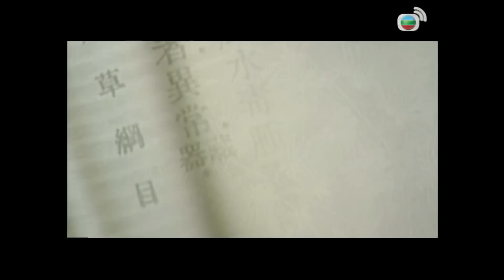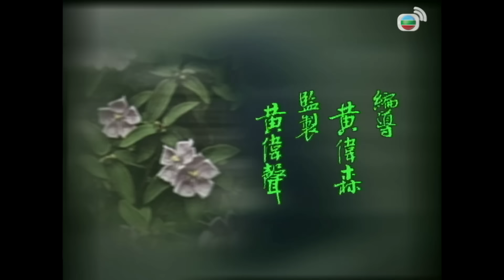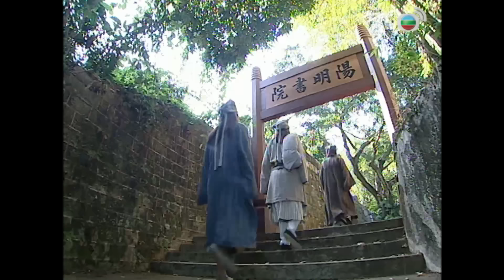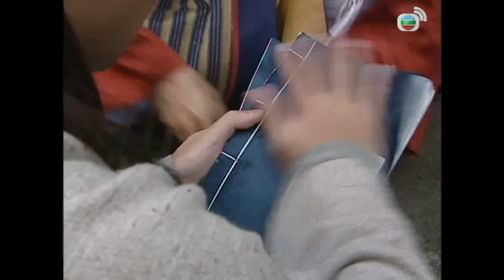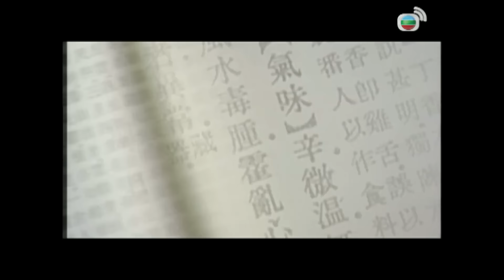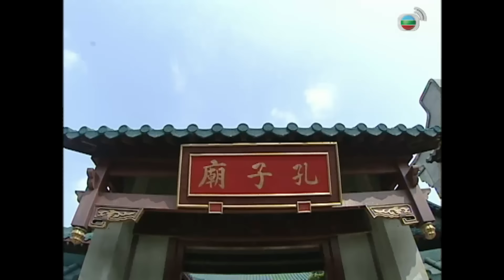Phim TVB Vua Thảo Dược (The Herbalist's Manual) 2/25 | Lâm Văn Long, Diệp Tuyền, Lý Thi Hoa | 2005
Phim TVB Vua Thảo Dược (The Herbalist's Manual)
Diễn viên: Lâm Văn Long | Diệp Tuyền | Lý Thi Hoa | Mã Quốc Minh | Trần Sơn Thông | Trần Tú Châu | Lưu Giang | Ngải Uy | Lạc Ứng Quân | Live cùng TVB

✨Nội dung phim: Xuất thân trong gia đình có truyền thống y học nên ngay từ nhỏ, Lý Thời Trân đã rất đam mê nghiên cứu thảo dược. Dù cha muốn anh theo đuổi con đường làm quan, Trân vẫn quyết tâm học làm thuốc. Trong quá trình này, anh gặp nhiều khó khăn, chuyện tình cảm cũng không suôn sẻ khi phải đánh mất người yêu và bị gia đình ép hôn với Ngô Mộ Dung. Trân dành hết tâm huyết vào thảo dược, chữa bệnh cho nhiều người và trở thành "Vua thảo dược" trong dân gian. Khi được nhà vua mời vào cung làm thái y, anh phát hiện nhiều sai sót trong y thư. Những sai sót này đã tạo cơ hội cho tình trạng thuốc giả tràn lan khắp nơi, thu lợi bất chính cho giới quý tộc. Việc Trân quyết tâm chỉnh sửa y thư khiến bọn gian thần ra sức hãm hại, cố đẩy anh vào con đường chết. Mặc cho bao sóng gió, Trân vẫn không từ bỏ lòng nhiệt thành với nghề, bằng mọi giá soạn ra quyển “Bản Thảo Cương Mục”, lưu danh muôn thuở.